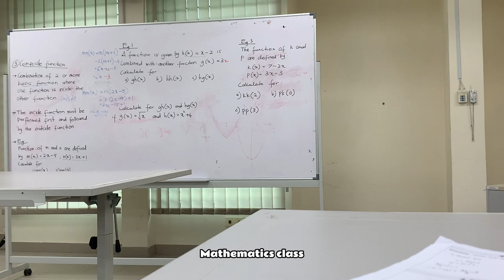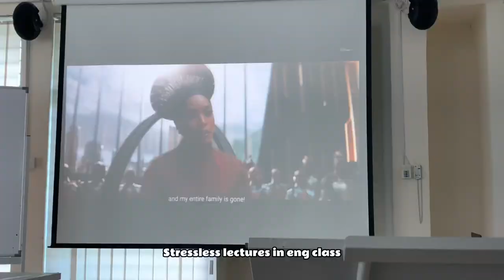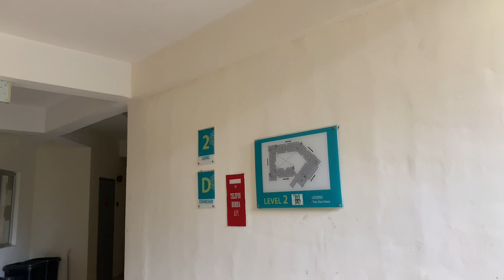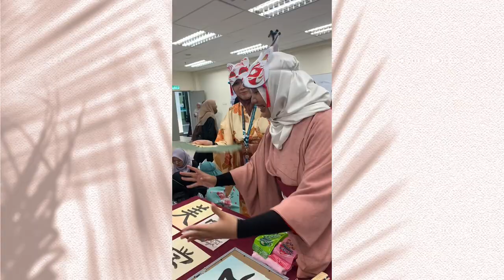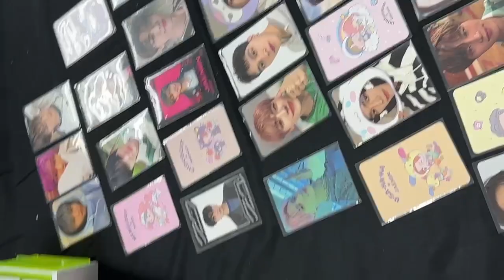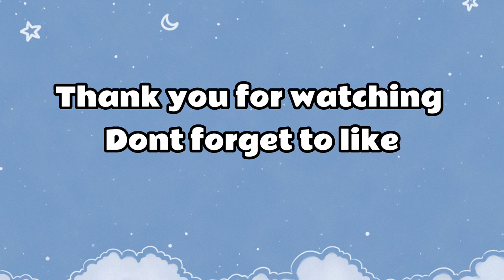Normal day in cfs iium/uia gambang (quite vlog) | drawing+join festival+sunnahfasting+riadah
Go like guy for competition